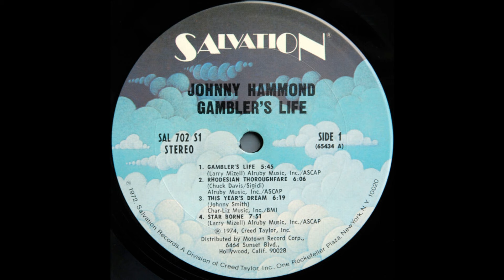Johnny Hammond - Star Borne